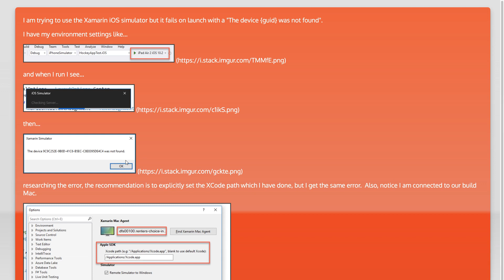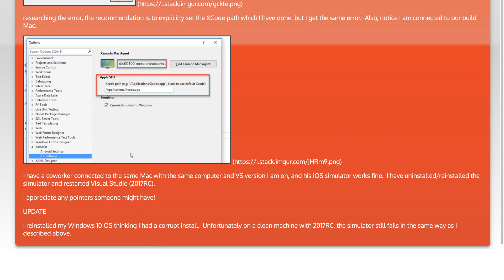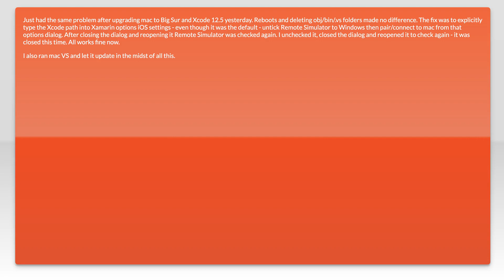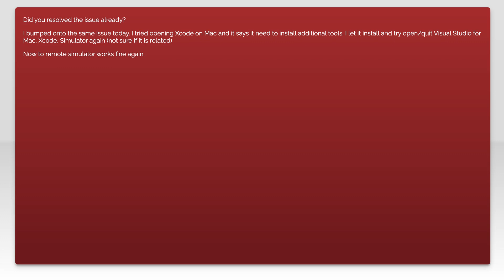Xamarin iOS simulator issues - The device was not found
xamarin: Xamarin iOS simulator issues - The device was not found

Just wanted to thank those users featured in this video:
npineda (No Longer Available

Related to: xamarin, xamarin.ios